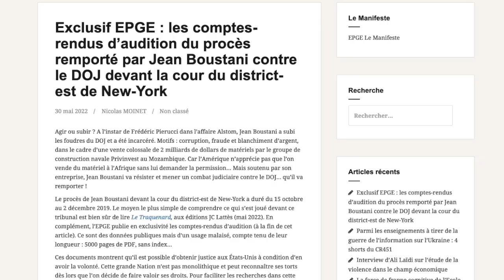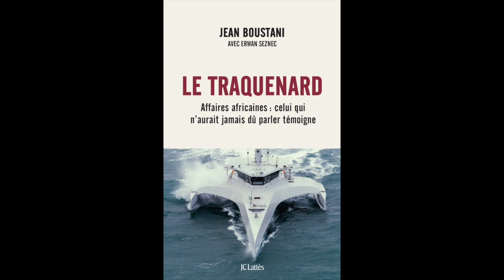Prismes #2 Le piège américain et comment s'en sortir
Depuis plusieurs décennies, les États-Unis ont mis en place un système de sanctions visant officiellement à lutter contre la corruption qui fausserait le jeu de la concurrence et désavantagerait les entreprises américaines, honnêtes par nature. En fait, la réalité est un peu différente...